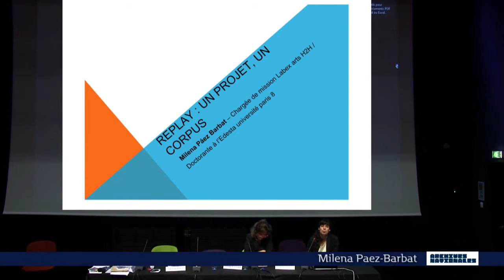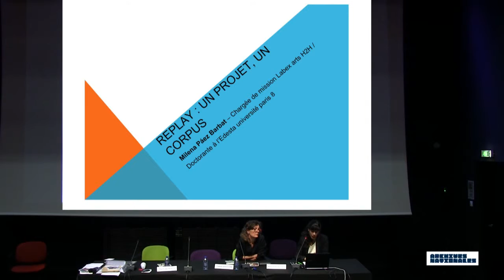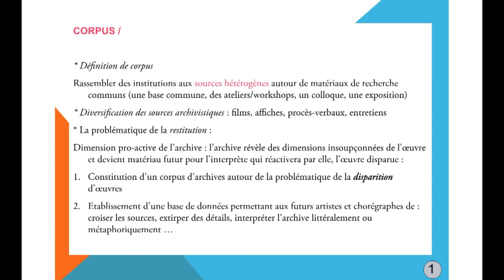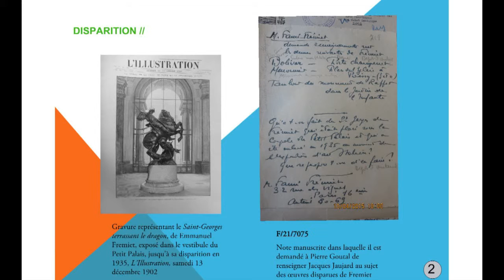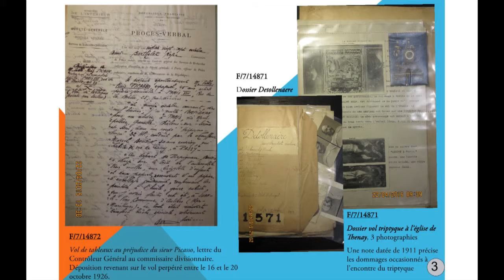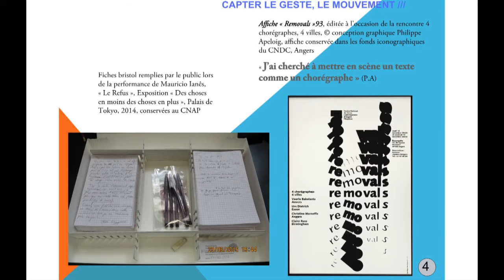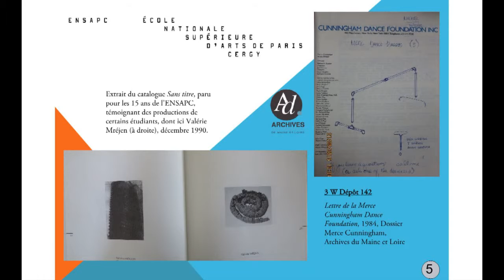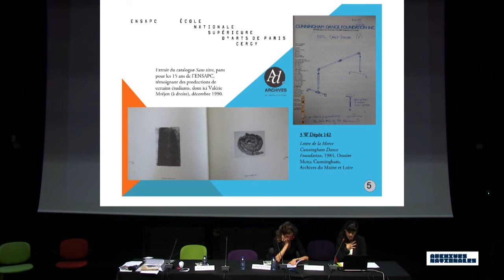Replay, restitution, recréation… - Clothilde Roullier & Milena Paez-Barbat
Journée d'étude "Replay, restitution, recréation… Pour une typologie de la reprise des archives - danse, arts plastiques -", organisée aux Archives nationales, le 5 novembre 2015. Intervention de Clothilde Roullier, chargée d’études documentaires aux Archives nationales, et de Milena Paez-Barbat, doctorante en histoire de l’art, Université Paris-8, "Replay : un projet, un corpus".

Dans le cadre du projet "Replay, recréation, restitution... Pour une typologie des archives".